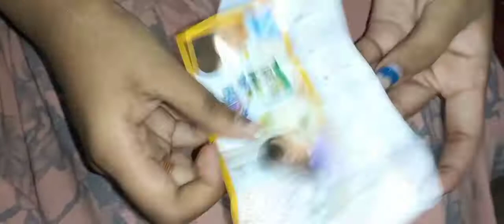Shopping 🛍️ Vlog 🥳🥳 | Rittu Vlogs l Anaina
Hey guys, Welcome back to Rittu Vlogs. This is Anaina. I hope all of you enjoyed watching the video.